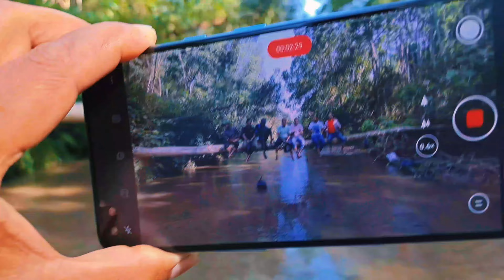বুদবুদি ছারার মজার দৃর্শ্য